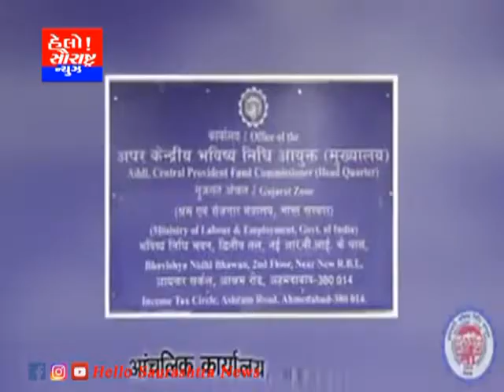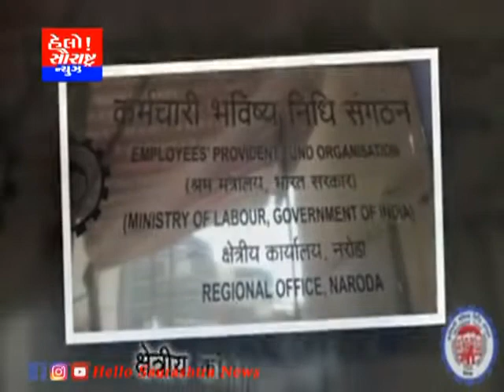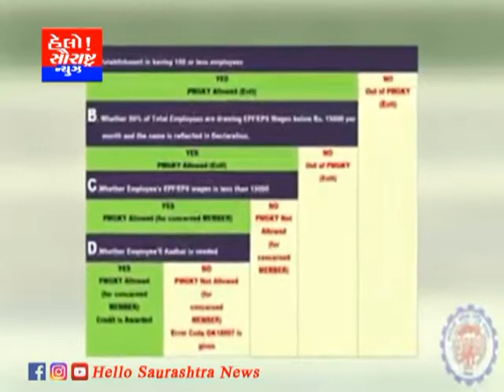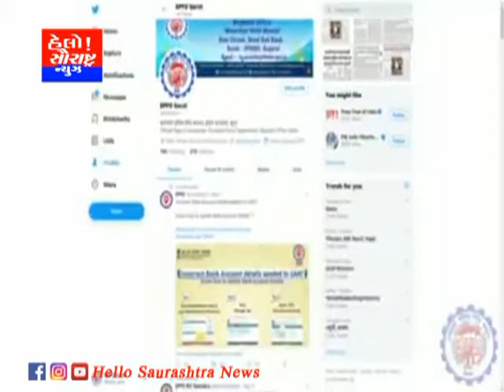કર્મચારી ભવિષ્ય નિધિ ફંડ કોરોનની મહામારીમાં પણ અડીખમ